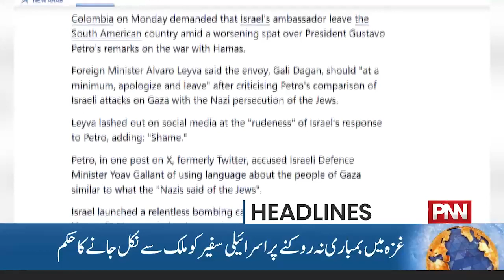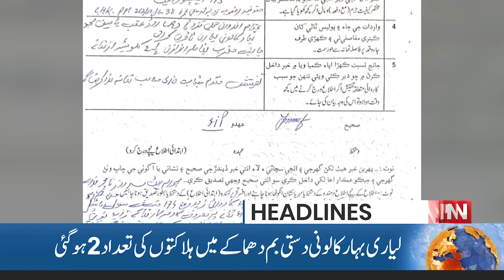Bad News for Cricket Fans | 05 PM Headlines | 17 Oct 2023 | PNN News